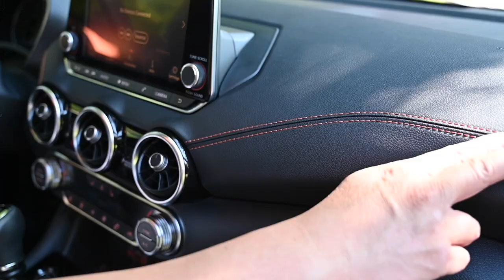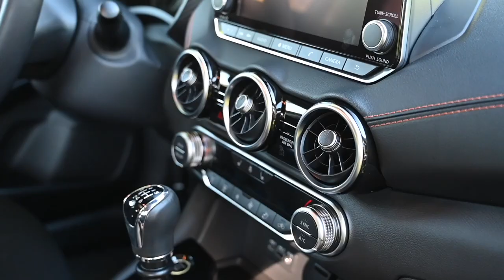THIS 2021 SENTRA SR IS BETTER THAN THE TOYOTA COROLLA - AND YES IT'S MORE FUN TO DRIVE IN MANUAL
Toyota might be the benchmark when it comes to quality and business execution, but Nissan has an edge in the areas of design, charisma, and even performance.  This is especially evident when reviewing the 2021 Nissan Sentra SR with a rare manual option - it's definitely more fun to drive than the Toyota Corolla.  Nissan's Sentra SR is available as a manual transmission car only in Canada unfortunately.

This is a full review and audit by an automotive engineer and evaluation expert David Koichi Chao, who grew up in Japan and worked for a number of Japanese companies.